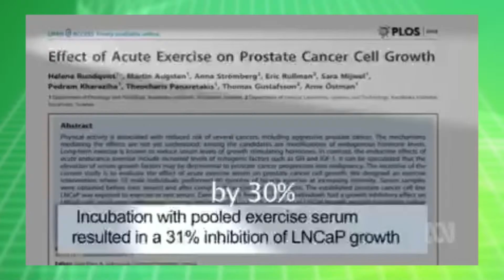ออกกำลังกาย ยับยั้งมะเร็งได้ผลยอดเยี่ยมมาก